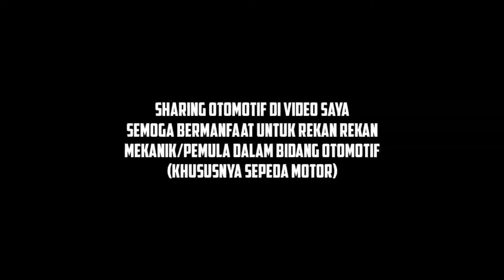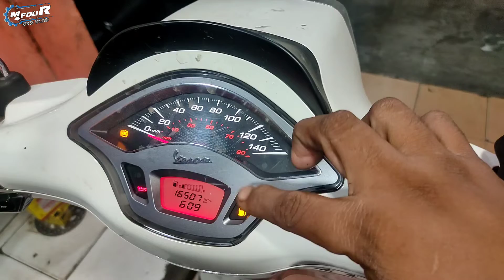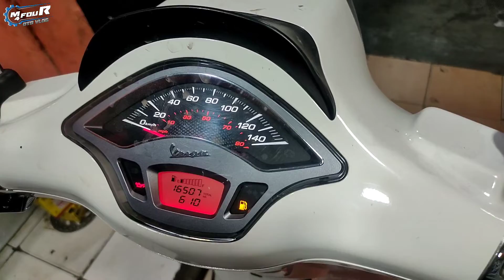Vespa Sprint Baru Jebol Telat Oli🔴 Berapa Biayanya?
CP Endrosement/Konsultasi/Etc,
Via Instagram :